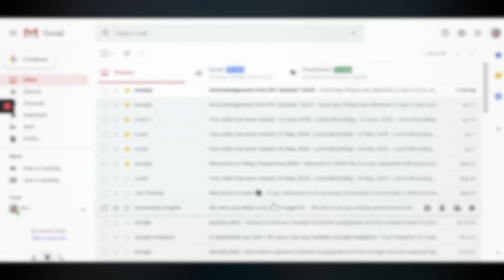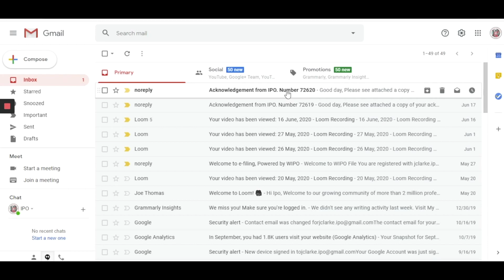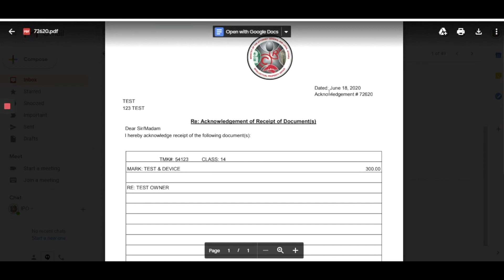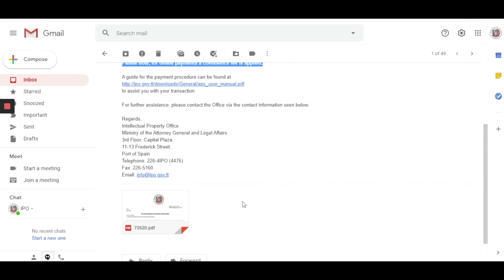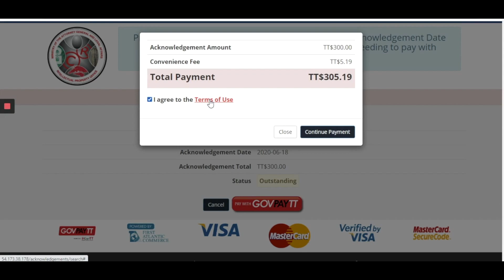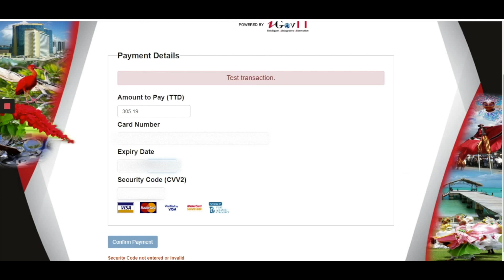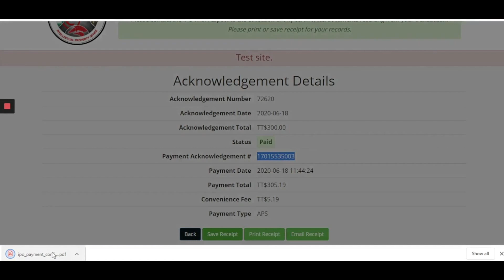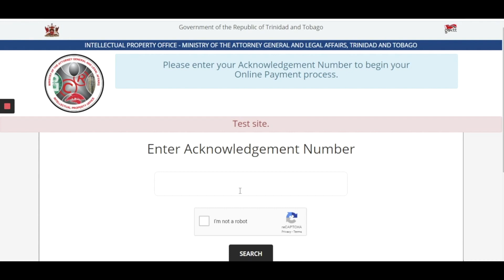How to pay for your applications and documents using our online payment portal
Did you try to pay for your application or documents using our online payment portal and was unsure on how to complete the process?

If this was you then check out our online tutorial that goes in-depth on how to pay for your applications and documents using our online payment portal.